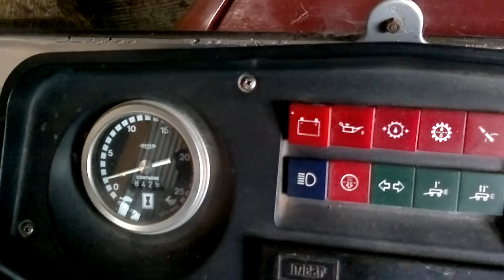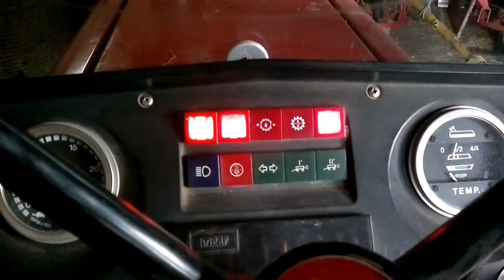Massey ferguson 698 walkaround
Massey ferguson 698 4 cylinder 88hp walk around.